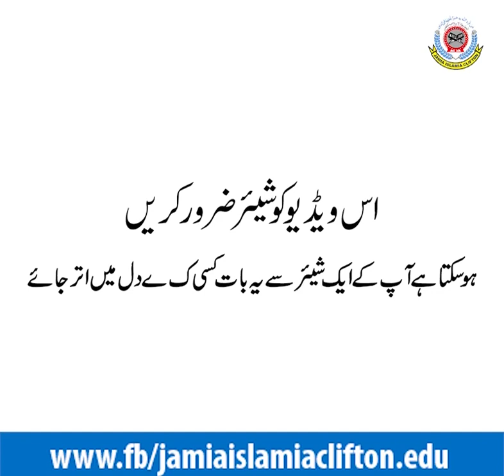چھ گناہ گار عورتیں۔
Islamic Information & Education
Jamia islamia video | jamia islamia Clifton chanel 2018 - YouTube
Islamic Information & Education
Jamia Islamia Clifton Karachi, Pakistan